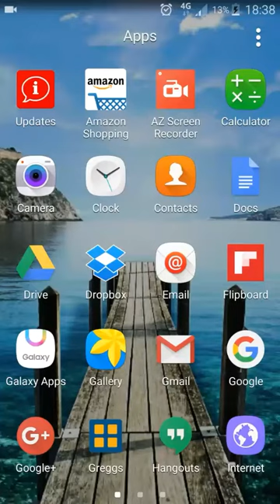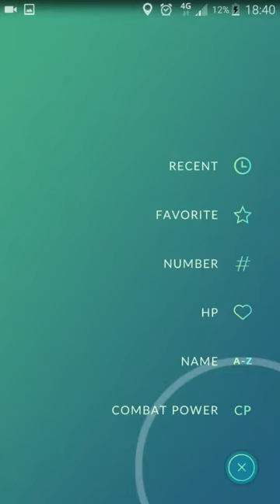Myself hitting lvl 40 in pokemon go! (Pidgey's FTW)